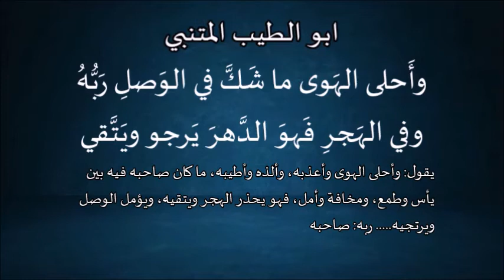قال الشاعر - أبو الطيب المتنبي (30)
استمع للقصيدة كاملة من هنا
لِعَينَيكِ ما يَلقى الفُؤادُ وما لَقي
ولِلحُبِّ مالَم يَبقَ مِنّي وما بَقي

وما كُنتُ مِمَّن يَدخُلُ العِشقُ قَلبَهُ
ولَكِنَّ مَن يُبصِر جُفونَكِ يَعشَقِ

وبَينَ الرِضا والسُخطِ والقُربِ والنَوى
مَجالٌ لِدَمعِ المُقلَةِ المُتَرَقرِقِ

وأَحلى الهَوى ما شَكَّ في الوَصلِ رَبُّهُ
وفي الهَجرِ فَهوَ الدَهرَ يَرجو ويَتَّقي